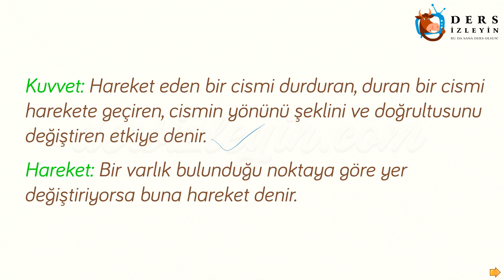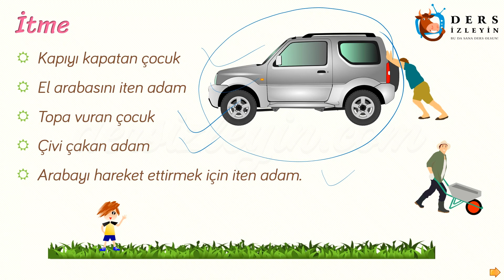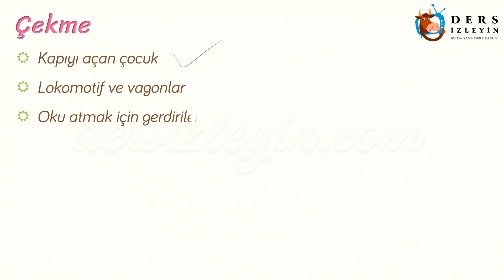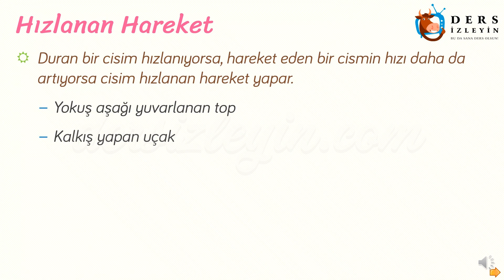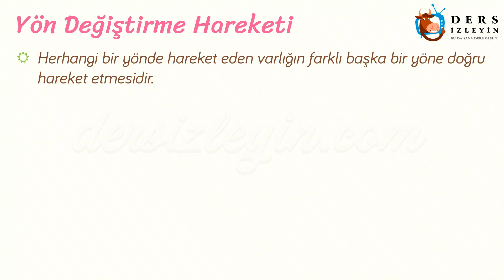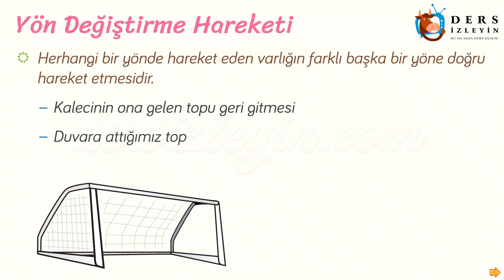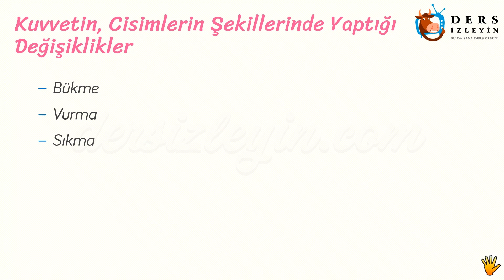KUVVETİN ETKİLERİ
İlkokul 4. Sınıfların Fen Bilimleri dersi için hazırladığımız bu videomuzda kuvvetin etkileri konusu anlatılacaktır. Dersi takip ederek konuyu öğrenebilir ya da bilgilerinizi pekiştirebilirsiniz.İyi seyirler ve başarılar.